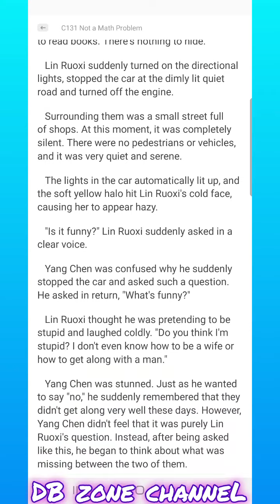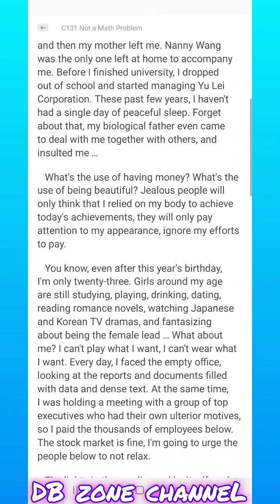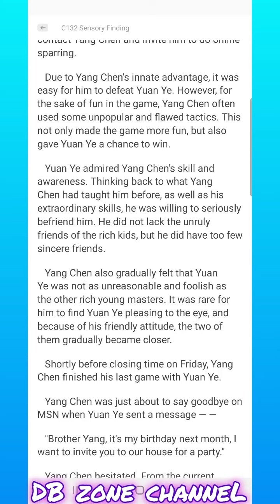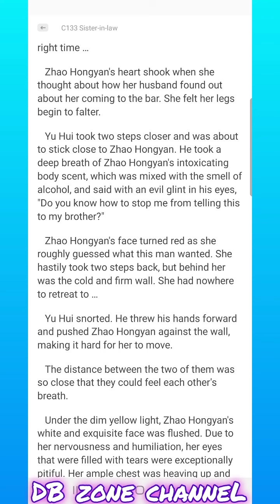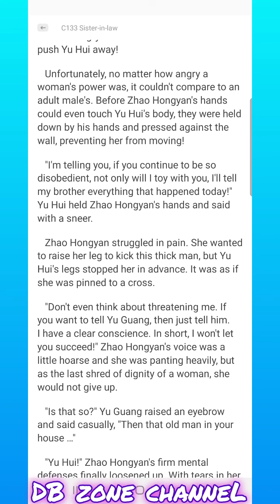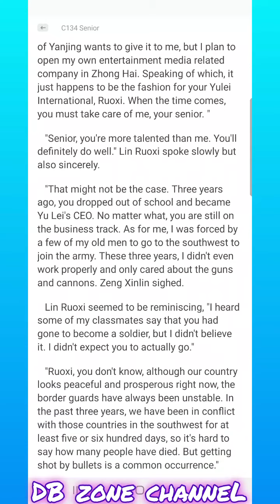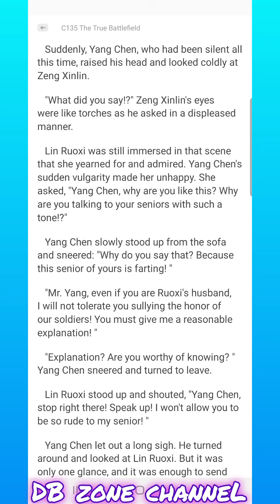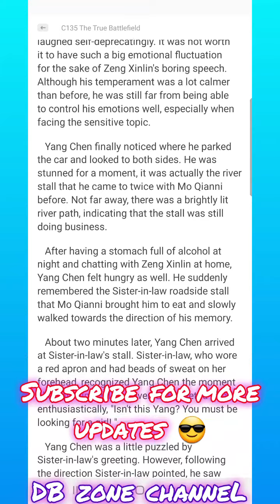My Wife Is A Beautiful CEO Chapter 131-135